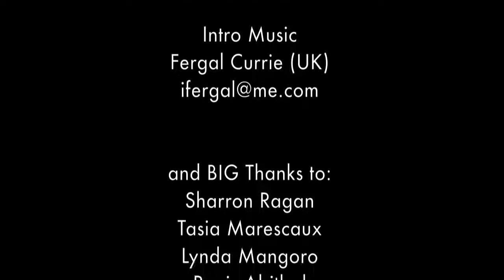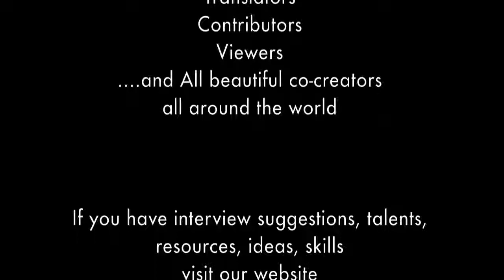Healing with Love Dr. Laskow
Leonard Laskow is a Stanford trained physician, who has studied the healing power of love for the past 33 years. He coined the term Holoenergetic Healing, by which he means healing with the.

Si vous désirez vous procurer ce film : Un film de Jean-Yves Bilien Médecin obstétricien, il fit ses études de gynécologie à luniversité de Stanford.

Fantastic interview and i highly recommand to buy his book. It helped me a great deal...! Love to all.

 Médecin obstétricien américain, consultant en médecine comportementaliste et énergétique. Conférencier. Fait des séminaires dans les universités, les centres.